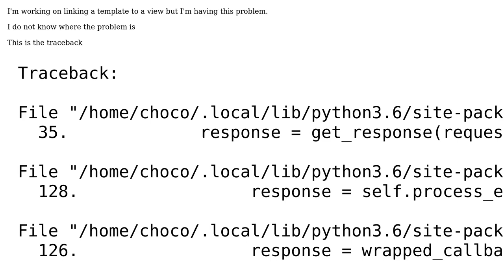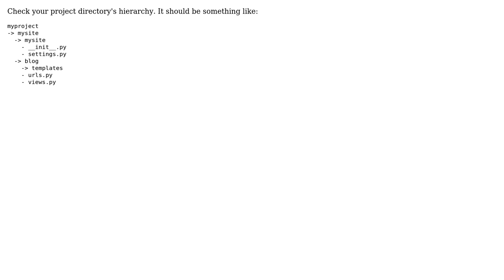Django: TemplateDoesNotExist Error